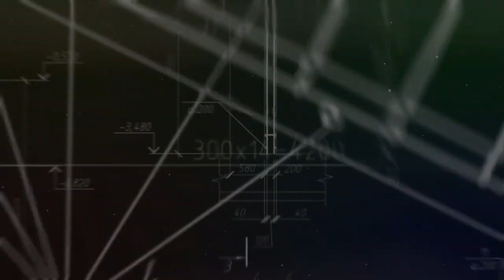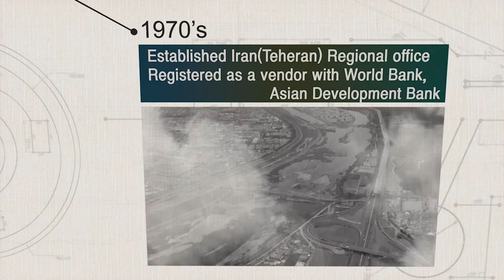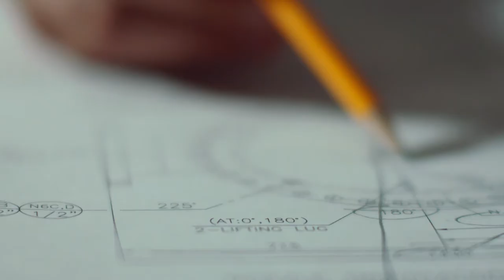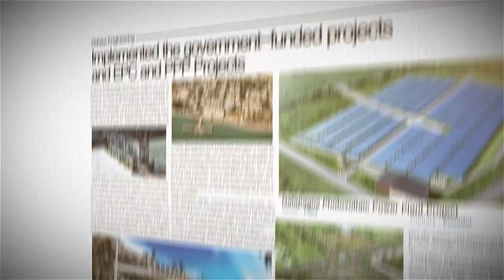2016 도화엔지니어링 홍보영상(Eng)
2016 DOHWA PR Film